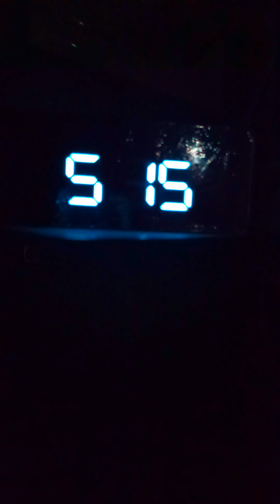Barita khali hoyegelo 😒 || Monta kharap😒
Hello fam❤️, I hope u all are well. After a long time I am back with a new vlog. Watch the vlog & let me know your honest review❤️

Another